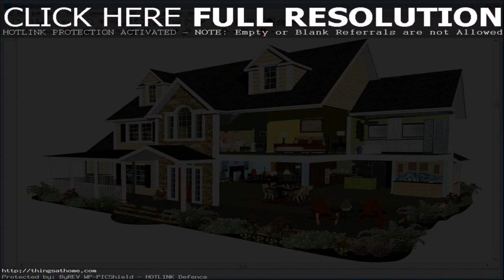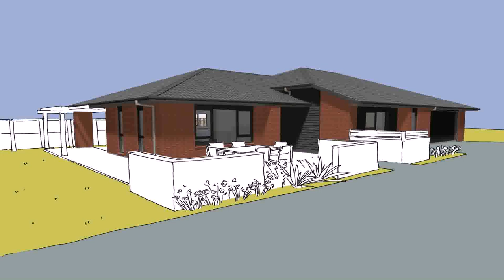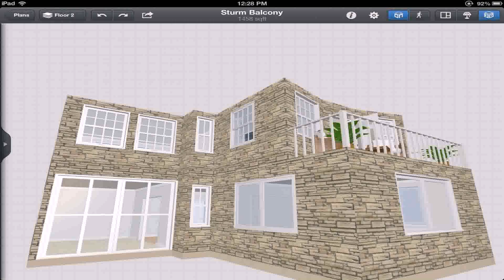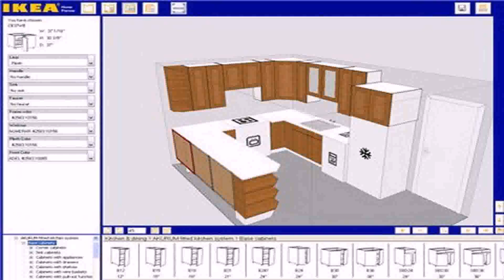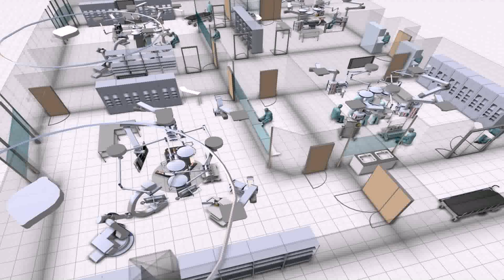House Design Plan App (see description)